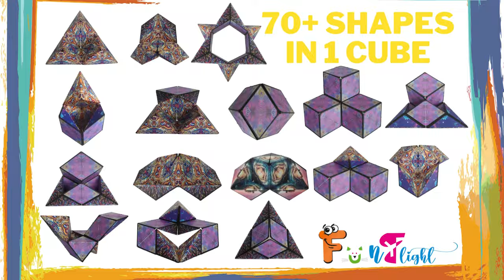Fun Magnetic cube with 24 Rare earth magnet - Puzzle Toy Transforms Into Over 70+ Shapes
Unlike other puzzle box toys that turn out disappointing & dull, this innovative puzzle design that transforms into over 70 shapes. Fits comfortably in the hand for hours of mind-challenging fun, stimulate the senses with unlimited creative possibility! Can you master the Fun magnetic cube?

Nothing compares to the quality & unique design of the Magic Cube, durably constructed of premium injection-mold plastic, magnets, and a tear-proof, matte or high-gloss surface.

Collect & Connect – With the strong internal magnet system of our puzzle boxes, you can connect multiple magnetic cubes to build even larger structures and sculptures – for the ultimate satisfying magnetic toy and brain teaser.